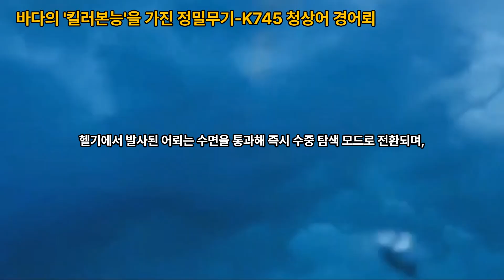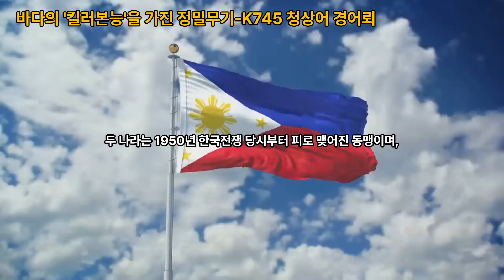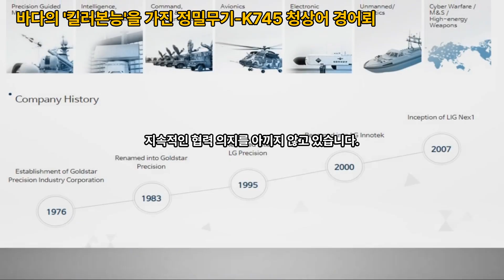바다의 '킬러본능'을 가진 정밀무기 - K745 청상어 경어뢰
K745 청상어 경어뢰는 필리핀 해군의 대잠 작전 능력 강화에 핵심적인 역할을 하고 있으며, 호세 리잘급 프리깃함과 AW159 와일드캣 헬기에 통합되어 남중국해에서의 해양 주권 수호에 기여하고 있습니다.

앞으로도 필리핀 해군은 청상어 어뢰를 중심으로 한 대잠 전력 강화를 통해 지역 해양 안보 유지에 더욱 힘쓸 것으로 기대됩니다.